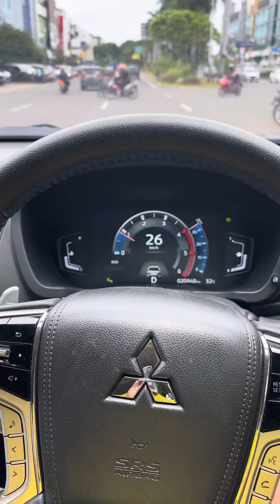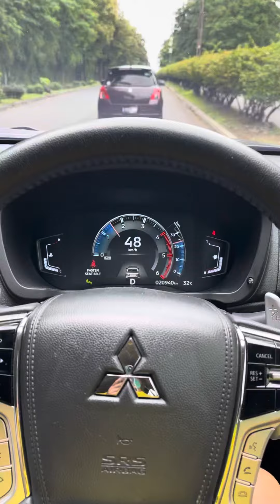DENGERIN SUARA PERINGATAN SABUK PENGAMAN MITSUBISHI PAJERO SPORTS